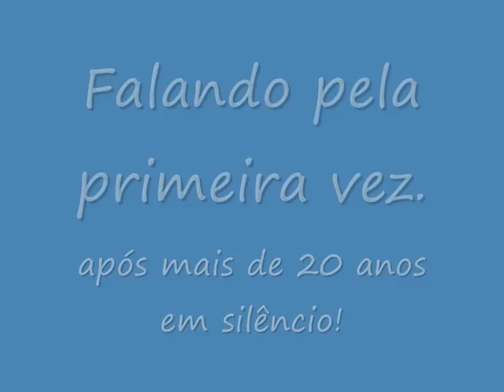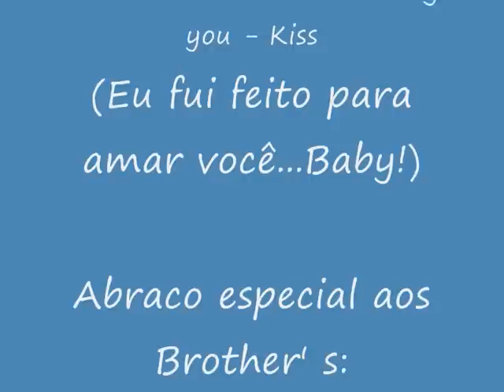O renascimento de um Jeep Willys Cj2 - 1945 - PART 1 - By Edwin Nishikawa.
Restauração do meu jeep  Willys Cj2, VERSÃO CIVIL - 1945. Um dos primeiros jeeps fabricados, origem americana pos II Guerra Mundial   -  PART 1  -  By Edwin Nishikawa.